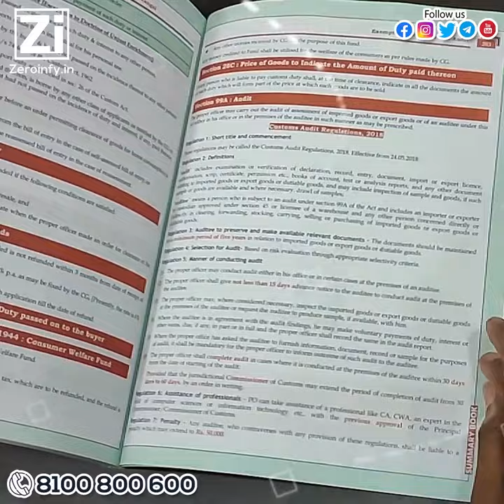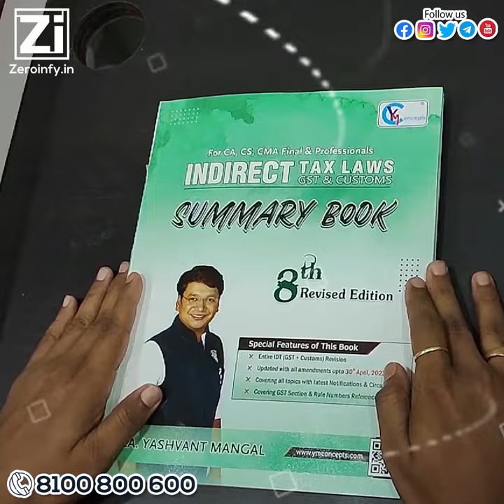CA Final Indirect Tax (IDT) Summary Book 8.0 By CA Yashvant Mangal